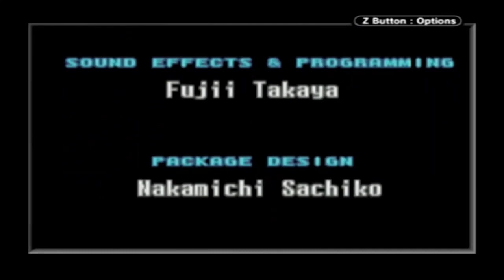Metroid Fusion: The SA-X and Omega Metroid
As far as finales in Metroid games, I think Fusion takes the cake!